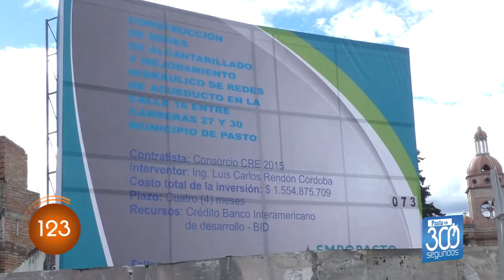PASTO EN 300 SEGUNDOS - 23 AGOSTO 2016